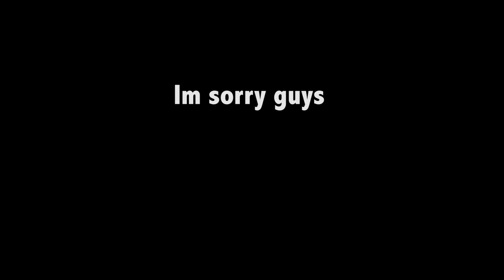Please don't watch this video | VLOG_13?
I'm sorry guys, I will fix up tomorrow

I realized I've misspelled the outro. I'm having a bad day.